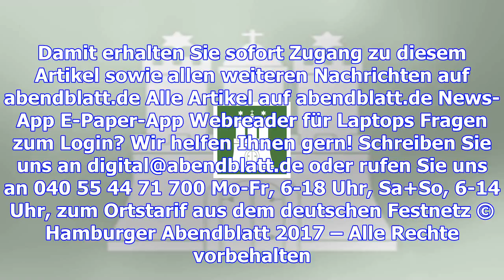Mavraj unüberwindbar – hunt vergaß leider seinen zauberstab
09.12.17 Foto: TimGroothuis / WITTERS Mergim Mavraj machte gegen den VfL Wolfsburg in der Innenverte...